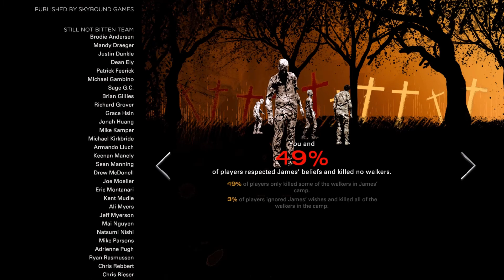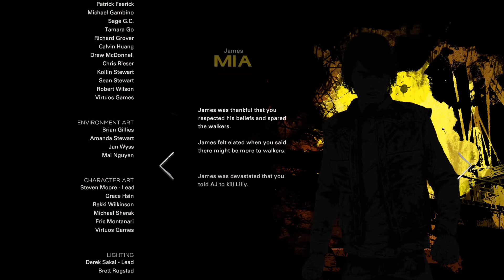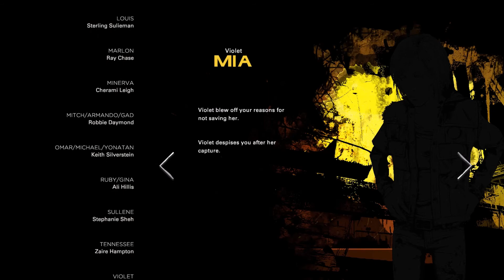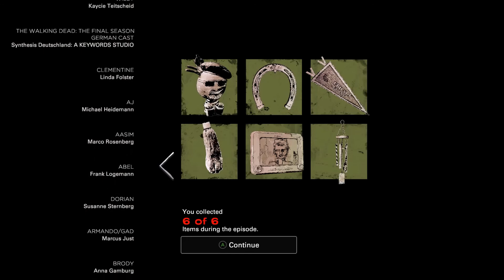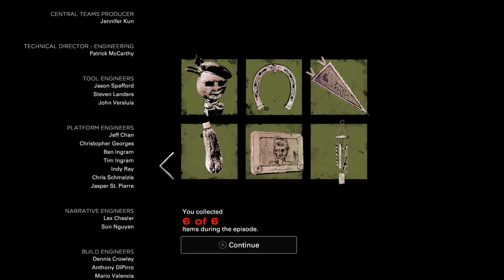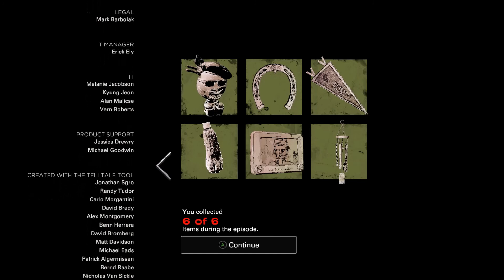THE WALKING DEAD: THE TELLTALE DEFINITIVE SERIES Gameplay No Commentary - Season 4 - Episode 3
NEW The Walking Dead: The Telltale Definitive Series Walkthrough Gameplay No Commentary - Season 4 - Episode 3 for Xbox One X includes the full episode named Broken Toys. My The Walking Dead: The Telltale Definitive Series Walkthrough Gameplay will feature the Full Game Series. This The Walking Dead: The Telltale Definitive Series playthrough will include All Cut Scenes, Episodes, Choices, Characters, Undead, DLC, Allies, and Enemies until the Ending of the Telltale TWD Series.

In Season 4 taking place some years after The Walking Dead: A New Frontier, the game focuses on Clementine's efforts to raise young Alvin Jr., AJ, in the post-apocalyptic world, coming to join with a group of troubled teenagers surviving out of their former boarding school. Their path leads them to encounter a hostile group of raiders led by a figure from Clementine's past. The secluded school might finally be Clementine and AJ’s chance for a home. But protecting it will mean sacrifice. In this gripping, emotional final season, her choices define her relationships, shape her world, and determine how Clementine’s story ends.

The Walking Dead is an episodic, graphic adventure video game series developed and published by Telltale Games and Skybound Games, based on The Walking Dead comic book series. First released in April 2012, the series currently spans three main five-episode seasons, an additional episode as downloadable content, and a mini three-episode season, with the fourth and final season being released in 2018 and ended in 2019.

Skybound published The Walking Dead: The Telltale Definitive Series that includes all episodes from all four seasons, as well as 400 Days and The Walking Dead: Michonne, for release on Windows, PlayStation 4 and Xbox One on September 10, 2019. Each of the previous episodes in the series was remastered to use the new rendering system that was introduced in The Final Season, and adds over ten hours of developers and voice actor commentary. Additional improvements have been made in character models movement and lip syncing.